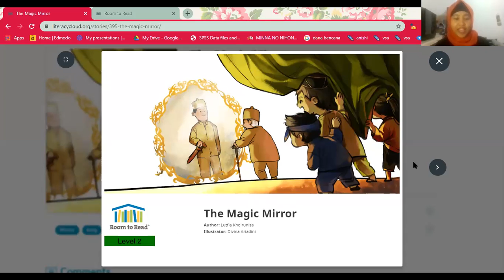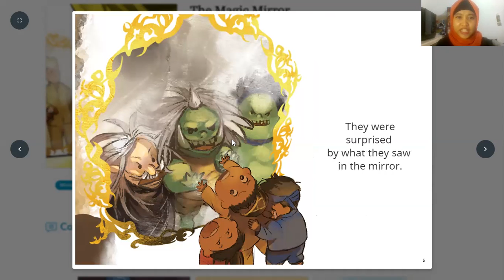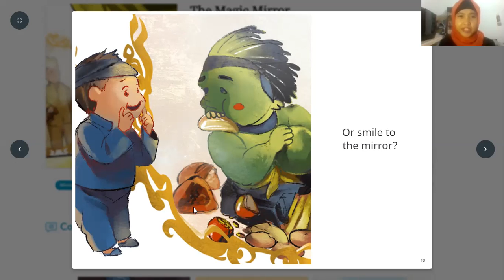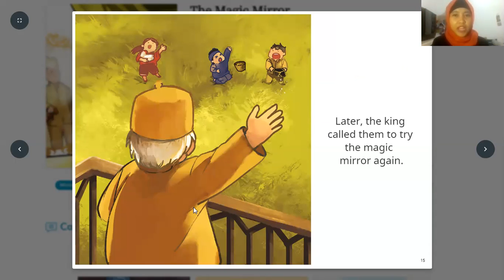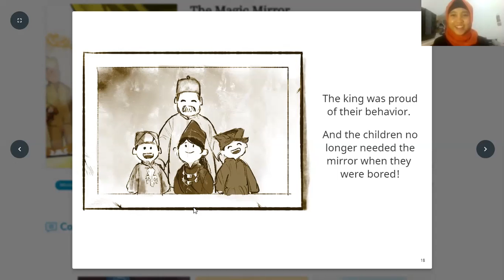Cermin Ajaib dan Tiga Anak Raja | Reading Aloud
Cermin Ajaib sang Raja memiliki kemampuan istimewa. Putra dan putri sang Raja ingin mencoba keajaiban cermin itu. Menurutmu, apa yang akan mereka temukan di dalam cermin ajaib itu?

Judul Cerita: Cermin Ajaib dan Tiga Anak Raja
Penulis: Lutfia Khoirunnisa
Ilustrator: Divina Ariadini
Penerbit: Room to Read
Penutur: Intan Sartika Eris Maghfiroh

Buku CERMIN AJAIB DAN TIGA ANAK RAJA dapat diakses melalui literacycloud.org